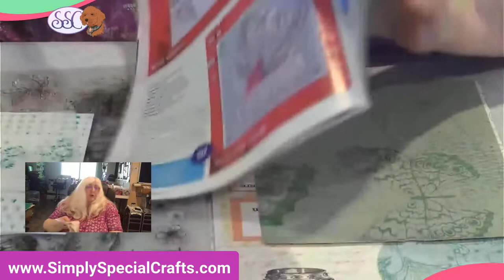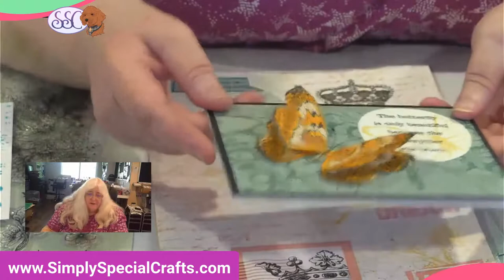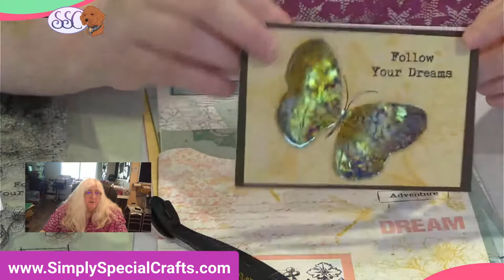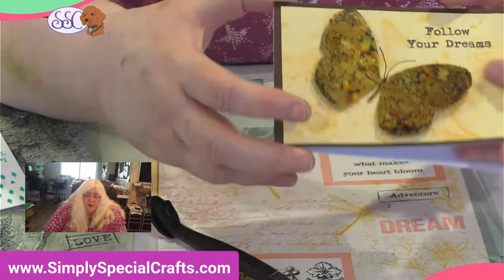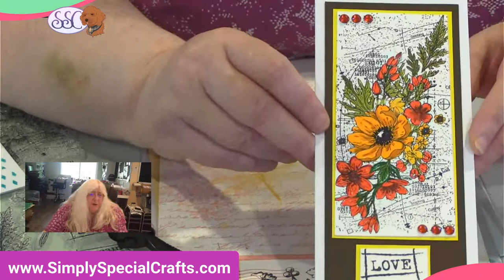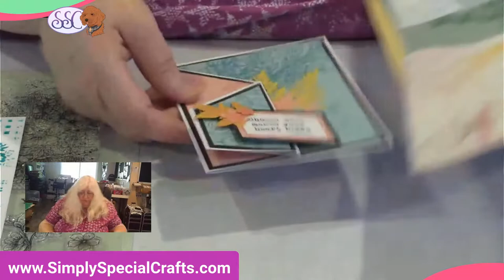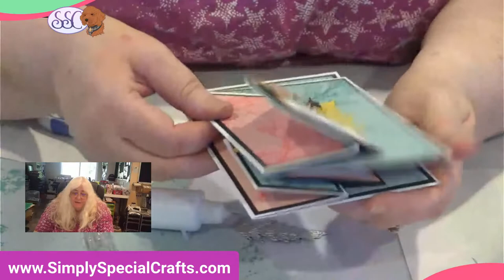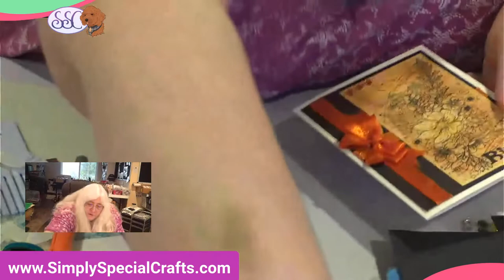Live Stream- IndigoBlu Mixed-media Special Issue 3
Use Your Stash Kit During this Live Stream, Debbie will be using this exciting box kit from Indigoblu to create cards. This is just the box kit as sold and you will need to bring in supplies from your stash to create along with us. We recommend having handy:
a hybrid stamp pad,
something to color with (colored pencils, watercolor markers, or alcohol markers),
stamp pads (she used fire coral and peacock green),
and some type of blender.
This 68-page issue of IndigoBlu Magazine & Kit Mixed Media Special gives you plenty of tips, tricks, and ideas from IndigoBlu amongst others. This magazine comes complete with an exclusive 21-piece A4 stamp set, 6in x 6in backgrounds stencil, 3-piece Bloom dies set, and a 32-page A4 paper and topper pack.